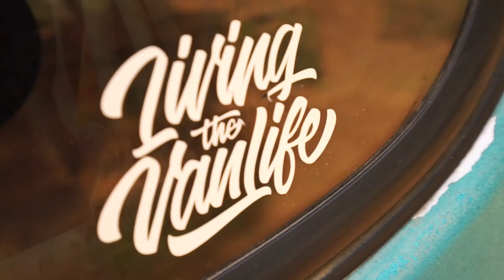The craziest camper conversion ever - Fulltime Van Life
Joriën & Sandra are traveling through Europe together with their dog Fudge in a very crazy but cozy little Van.